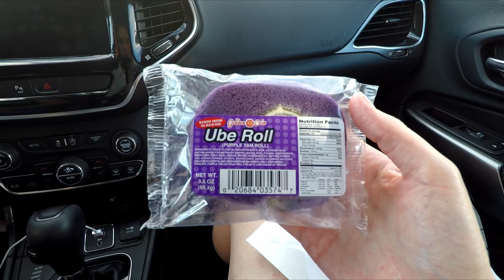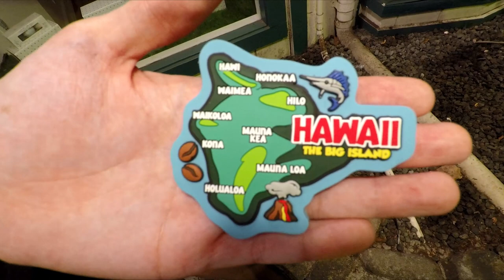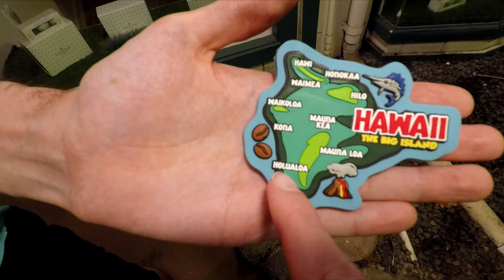Kona Snorkeling Guide + Pu'uhonua O Honaunau (Place of Refuge) Tour // Big Island Vlog 6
We spend the first part of our last day on the Big Island snorkeling at some beautiful places and sharing our Kona snorkeling guide of Kahalu'u Bay to Two Step (Honaunau Bay). Next, we tour the Place of Refuge, Pu'uhonua O Honaunau, a Hawaiian National Park. Throughout the day, we discuss our favorite parts of the trip, as well as our comparison of Kauai vs the Big Island. We spend the afternoon relaxing and trying Hawaiian snacks and treats like musubi, shave ice, and ube and taro baked goods. We visit Ali'i Drive again and finally find the perfect souvenir magnet for the Big Island! Finally, we share a few clips of our smooth travel home.

⭐️ LINKS FOR YOU:
• Polarized sunglasses
• Snorkel masks
• Snorkel fins
• Swim suit
• White noise machine
• Battery pack
• Motion sickness relief
• SD card
• Camera mount
• Camera battery mount

📖 CHAPTERS:
00:00 - intro & overview
01:12 - snorkeling at Kahalu'u Bay
03:58 - driving from Kahalu'u to Two Step
06:37 - snorkeling at Two Step (Honaunau Bay)
08:18 - drone footage from Two Step
11:38 - the Place of Refuge, Pu'uhonua O Honaunau
20:05 - discussing Kauai vs the Big Island
24:45 - spam musubi and other Hawaiian snacks from Queen K
28:21 - Ali'i Drive for shave ice and souvenir shopping
30:46 - discussing the highlights of the trip
32:55 - traveling home, Kailua-Kona Portland

We share fun travel stories, travel tips, entertaining travel vlogs of the places we have been, and other info to help make your future trips awesome. The Disney parks are a favorite place of ours, along with anywhere tropical. We want to travel all over the world though, so you'll see many different types of destinations here. We especially love ecotourism and being adventurous in nature. Saving money and cutting costs where we can, while still doing everything we want to do, is another passion of ours.
❤️ Rachel & Austin